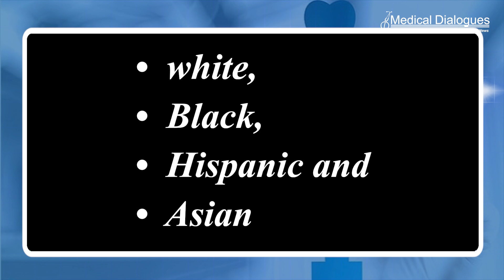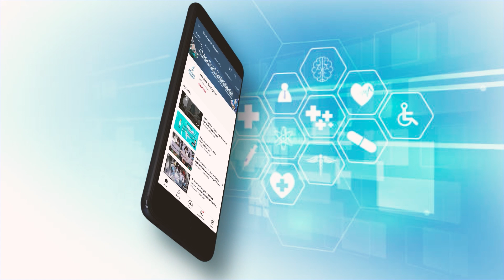Blood pressure patterns early pregnancy predicted preeclampsia and gestational hypertension better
Routine blood pressure readings recorded in the first half of pregnancy can be divided into 6 distinct patterns that can effectively stratify patients by their risk of developing preeclampsia and gestational hypertension later in pregnancy, Kaiser Permanente researchers found.
The study showed that 6 pregnancy blood pressure trajectories seen within the first 20 weeks of pregnancy along with clinical, social, and behavioral risk factors can accurately predict and stratify risk of preeclampsia and gestational hypertension in low- to moderate-risk patients. Three of the early pregnancy blood pressure trajectories
identified 74% of the patients who went on to develop preeclampsia later in their pregnancy. The prediction model worked